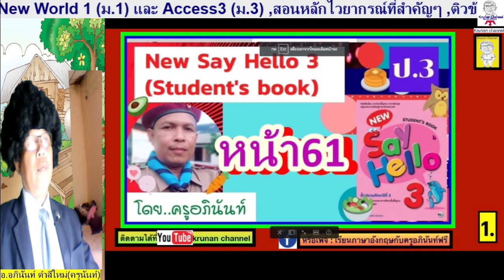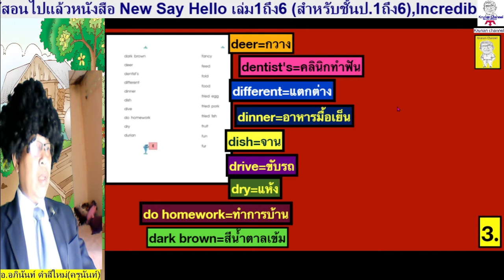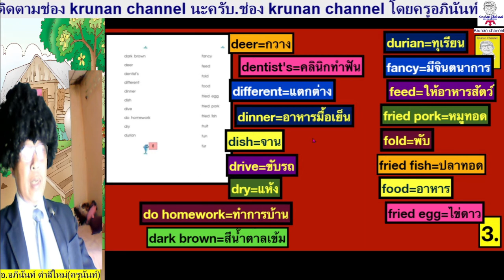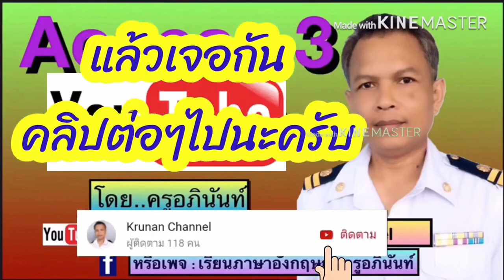ภาษาอังกฤษ ป.3 New Say Hello 3 หน้า 61 (Student's book)